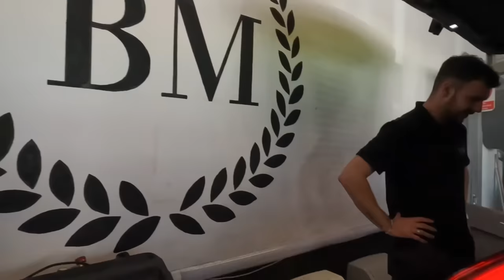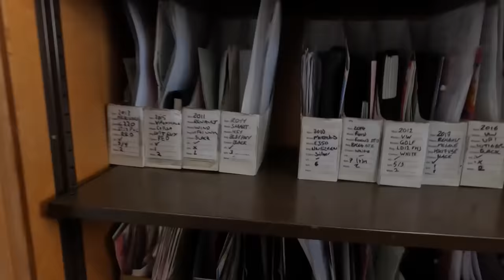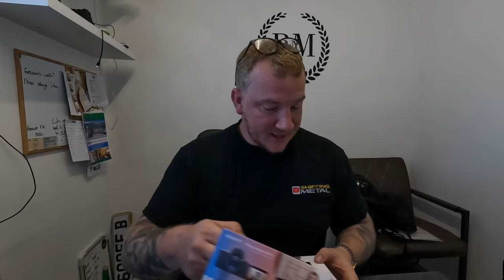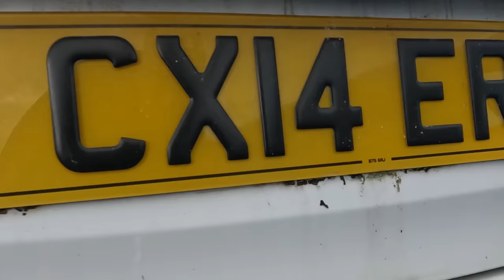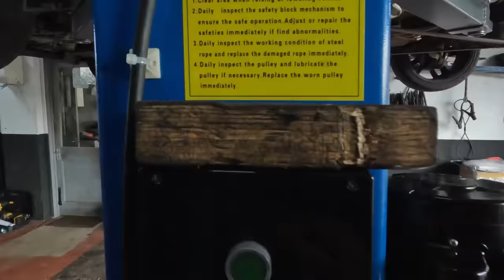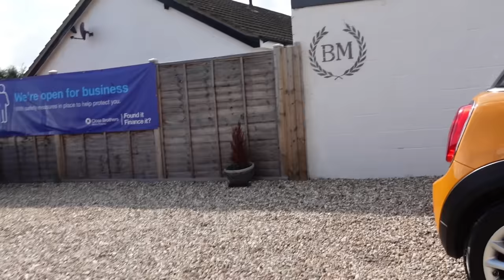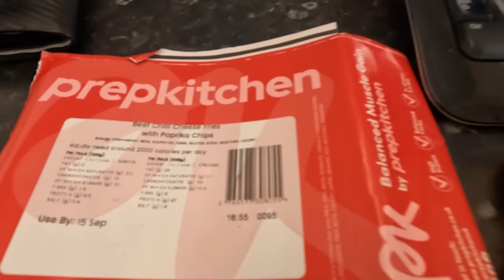Broken Glass, Dead Cat and New Salesman - BM Weekly EP5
Another week with Berrow Motors. Lots happening this week, new employees, new equipment, new office, it's all happening!